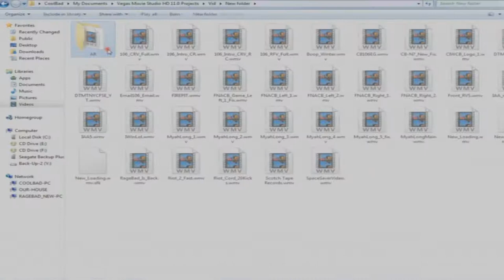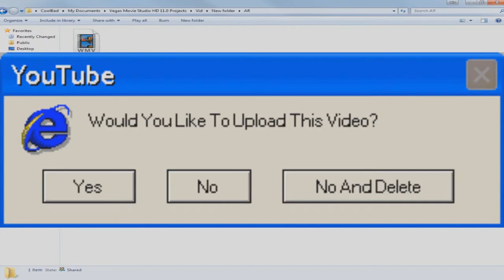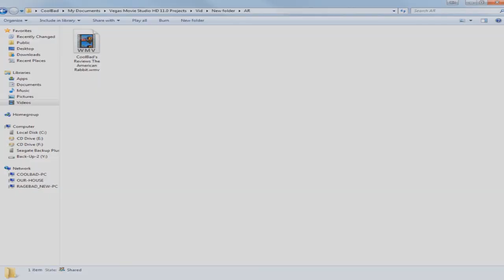CoolBad Email #109 "American Rabbit" Review {Censored}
CoolBad finds an six year old (unfinished) review of the movie "American Rabbit" {Censored}

YouTube.Com Privacy